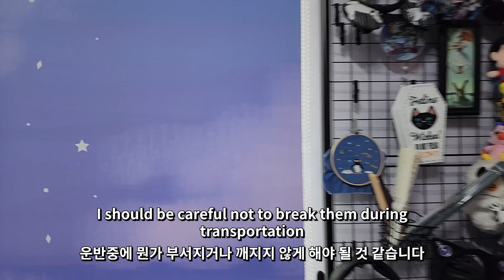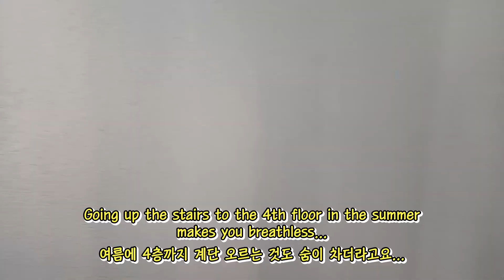Moving Day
💛 Korean boy & American girl's life in Korea 💛

We are finally moving to a bigger house!

Join us as we organize, pack, and move.